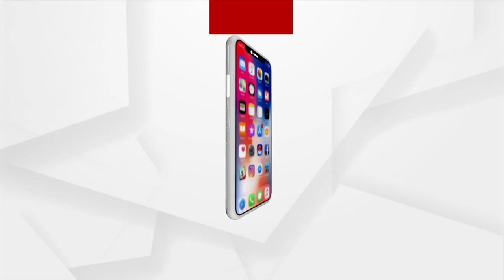Patients Carried In Cot To Hospital